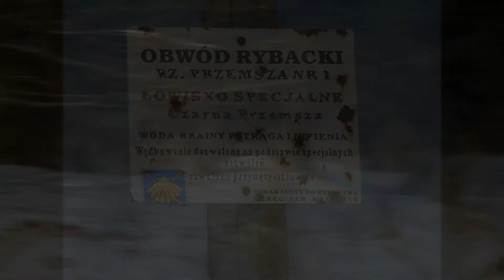Idziemy nad Czarną Przemszę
Łąki i rzeka w mroźny i wietrzny dzień. Trochę saren i kaczek.